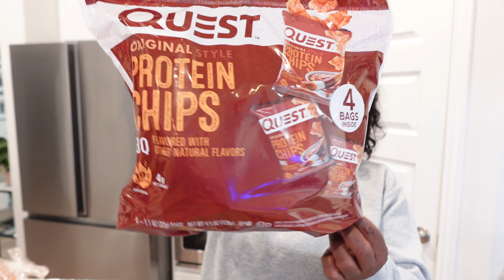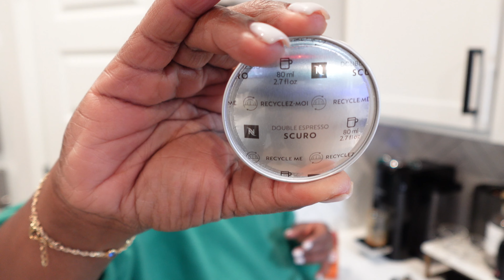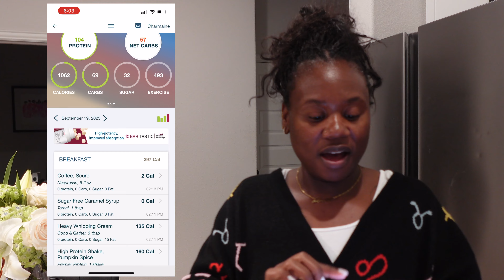VLOG| TARGET HAUL, MEAL PREP + WHAT I EAT, SNEAKER DECLUTTER, LOTS OF COFFEE| CHARDENISE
SHOP ANYTHING EVER MENTIONED ON MY CHANNEL BELOW
Amazon Storefront

Hey Y'all!

***ITEMS MENTIONED***
Sports Bra
Leggings: https
Crop Sweater
Stanley Cup
Ribbed Glass

xo,
Char